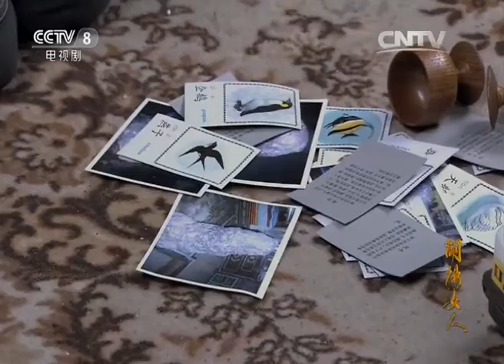《胡杨女人》第14集 草原风情励志大戏 蒙古族女人的胡杨精神（王茜华/李明启）【CCTV电视剧】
Highlights：斯琴猜到了牧仁回来的目的，她原谅了牧仁和阿蓉，可大家只字不提奇石的事。牧仁发现了羊圈的异样，认定奇石就埋在这里。

■□剧情简介■□
年轻漂亮的斯琴与恋人牧仁即将结婚之时，父亲额尔敦借钱做生意却失火身亡。面对年迈的奶奶和妹妹阿蓉，面对众多的债主，斯琴擦去眼泪，滴血盟誓替父还债。